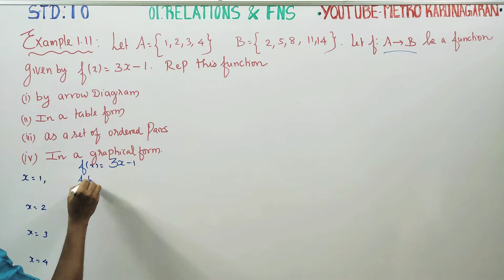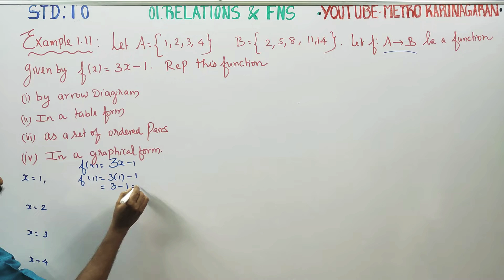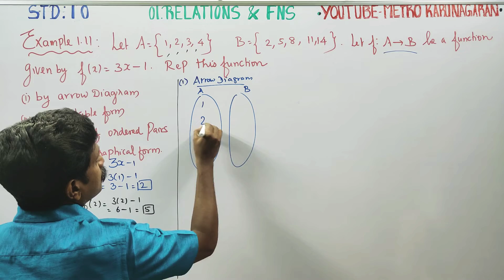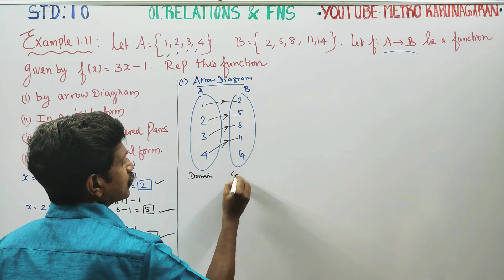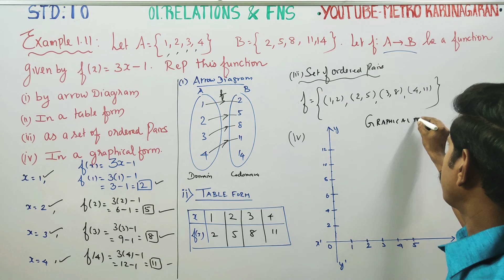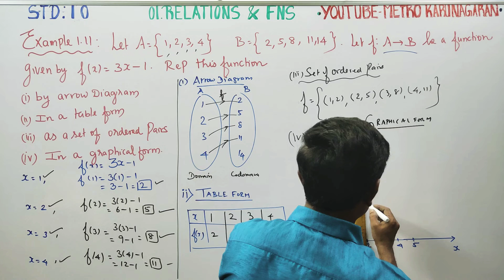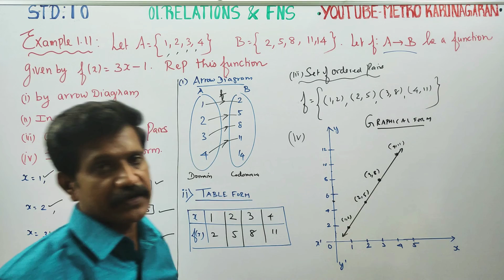10th Std Maths Example 1.11 Let A= { 1,23,4,}, B={2,5,8,11,14} be two sets. Let f: A to B be funct